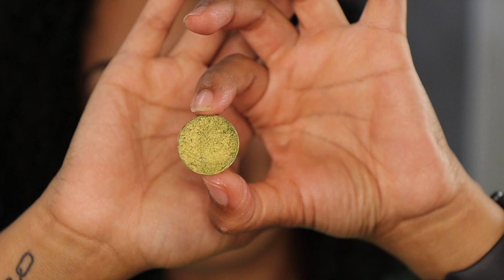Shroud Cosmetics ~ It's Freakin' Bats! PALETTE SURGERY EDITION!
Hey Y'all! If you saw my first It's Freakin' Bats video, you'll remember I had some freakin' trouble with the shimmers! So you know what I'm doing! I am going to turn the shimmers into shimmas! I think I found perfect dupes in my collection! makeuptherapy depottingeyeshadow @MarloKeenan

Shroud Cosmetics It's Freakin' Bats! $35.00 Currently sold out

On my face:
Brows: NYX Lift and Snatch in Black , UCANBE Brow Soap (Amazon)
Primer: Tatcha Silken Pore Perfecting Sunscreen SPF 35
Foundation: Colourpop Pretty Fresh Tinted Moisturizer mixed with Drunk Elephant  D - Bronzi drops!
Concealer: Pat McGrath Skin Fetish Concealer in M14
Setting Powder: Charlotte Tilbury Airbrushed Flawless Finish in Medium 2
Bronzer: Fenty Powder Bronzer in Bajan Gyal
Blush: Pat McGrath Divine Rose
Lip Liner: Real Her Liner in I  am Confident
Lipstick:  KKW Beauty Nude 7
Mascara: Essence What the Fake Mascara

Camera: Canon EOS M50 (mirrorless)
Lens: Canon 17-55 mm lens
(My camera requires an adapter in order to use dslr lenses)